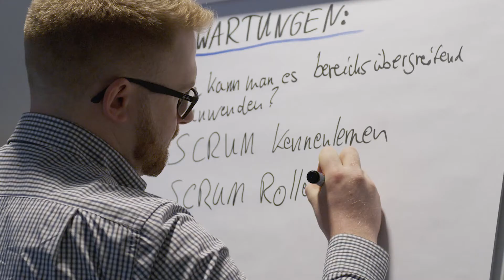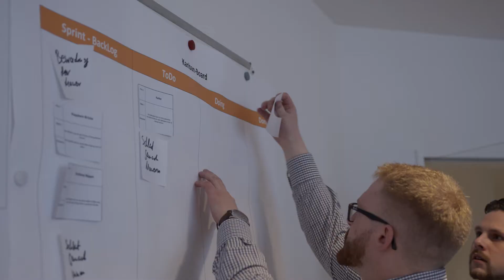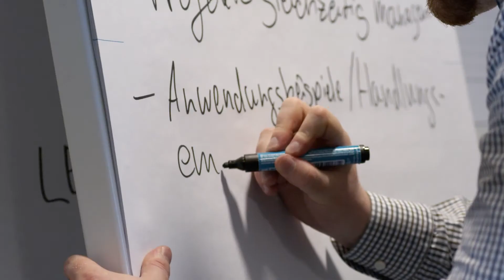SCRUM - Interaktives Lego-Training bei Highlife Media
SCRUM ist ein Rahmenwerk, dass Teams selbstorganisiert und erfolgreich arbeiten lässt. Führungskräfte halten sich innerhalb der SCRUM Methode bewusst zurück, das Team arbeitet innerhalb der Sprints eigenverantwortlich und produktiv und hat dabei volle Transparenz über den Arbeitsfortschritt.

So soll es ermöglicht werden, dass das Team und damit auch das Projekt stetig auf Veränderungen reagieren kann.

Die Aufnahmen dieses Videos sind während eines Trainings bei Highlife Media GmbH entstanden. Wenn Sie Interesse an SCRUM oder einem Training in diese Richtung haben, melden Sie sich bitte gerne bei uns.